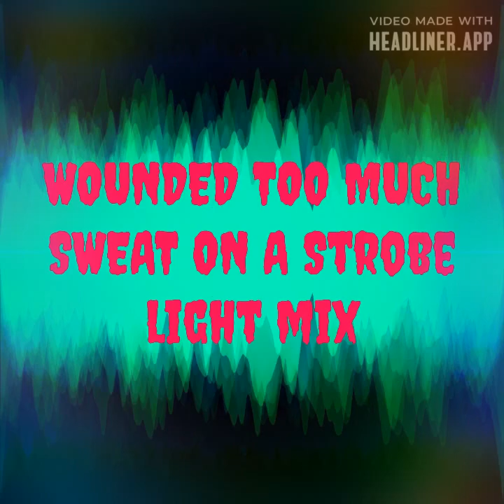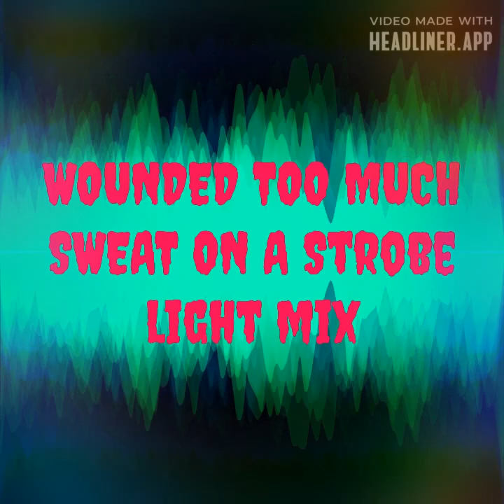WOUNDED TOO MUCH SWEAT ON A STROBE LIGHT MIX Song By The Letter Black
Wounded Too Much Sweat On A Strobe Light Mix By The Letter Black from the 2012 Hanging On By A Remix album. This WOUNDED: TOO MUCH SWEAT ON A STROBE LIGHT MIX digital musical rock song track along with this 2012 HANGING ON BY A REMIX digital musical rock song album and along with the other digital musical rock song albums By THE LETTER BLACK musical rock band group, can be downloaded for FREE at Christian Downloads, plus can be heard at the Letter Black Official